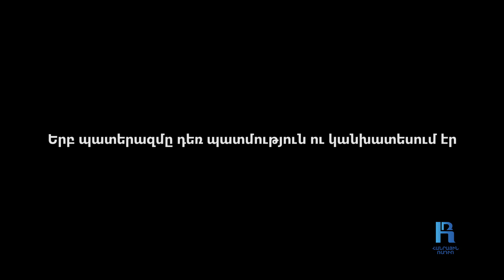Զոհվածների ցանկում կարդացի անունս ու հավատացի, որ զոհվել եմ․ Հարութ Գևորգյան․ «Կյանքին ասել այո՛»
Հարութ Գևորգյանը ծնվել  է 1996 թվականի հունվարի 6-ին Գորիսում։ 2013-ին ընդունվել է Խանփերյանցի անվան  ռազմական ավիացիայի  համալսարան՝ մասնագիտանալով կապի միջոցների շահագործման ոլորտում։  2017 թվականին իր մասնագիտությամբ ծառայության է անցել  Արցախի հանրապետության Ջրականի շրջանի զորամասում։  Հենց այս զորամասում էլ Հարութը դիմավորեց 2020-ի սեպտեմբերի 27-ը։ «44-օրյա պատերազմն ինձ համար մի քանի ժամ տևեց, քանի որ  հենց առաջին օրը վիրավորվեցի թևի ու մեջքի հատվածներում։  Երևան տեղափոխվելուց հետո, երբ հիվանդասենյակում աչքերս բացեցի, սկսեցի հետաքրքրվել ՝ ի՞նչ է կատարվում։ Անընդհատ կարդում էի նորությունները։

Զոհվածների ցանկում կարդացի նաև իմ անունը ու հավատացի, որ զոհվել եմ։ Մահը շատ իրատեսական էր, չէի  հավատում, որ ողջ եմ մնացել»,-պատմում է Հարութը։
2020-ի սեպտեմբերի 27-ը  Հարութի համար վերջին օրն  էր ոչ միայն պատերազմի դաշտում, այլև  բանակային կյանքում։  Պատերազմից հետո տևական ժամական ապաքինման փուլում էր, հետո մասնակցեց  ծրագրավորման դասընթացների, այժմ այդ ոլորտում աշխատում է։
Նկարահանումն ավարտելուց ու  տեսախցիկն անջատելուց հետո Հարութը մի տեսակ ազատ շունչ քաշեց ու ավելի անկաշկանդ սկսեց պատմել․
«Ինձ «զոհված» ճանաչելուց հետո  գումարտակի անձնակազմը  մի քանի օր փնտրել է դիակս։ Ստացվում է այնպես, որ զորամասի հրամանատարի տեղակալը ևս վիրավորվում է, և նրան բերում են նույն հիվանդասենյակ, որտեղ ես էի։ Զրուցում ենք ու միանգամից զանգահարում եմ  գումարտակի հրամանատարին։ Ջայնս լսելով  արձագանքում  է՝ դու ո՞ղջ ես, Քալաշյանը մեռավ քեզ փնտրելով»։
Բարեբախտաբար զոհերի ցանկում ծնողները որդու  անունը   չէին կարդացել , երբ կարդացին, Հարութն արդեն կապի էր դուրս եկել։ Ի դեպ, մեր հերոսը հրաշքով փրկվել է նաև 2023-ի ապրիլին տեղի ունեցած սարսափելի ավտովթարից։ Ինչպես ասում է՝ բժիշկները այս անգամ  էլ այն աշխարհից հետ բերեցին։